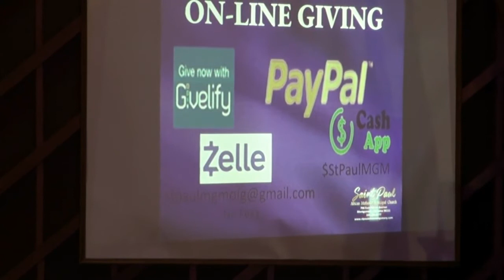St Paul AME Worship Service May 16, 2021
Rev. Cassie Jackson
"Changing Our Lives By Changing Our Thinking"